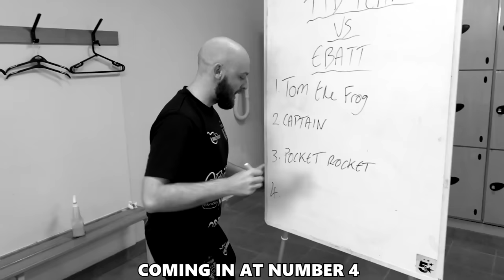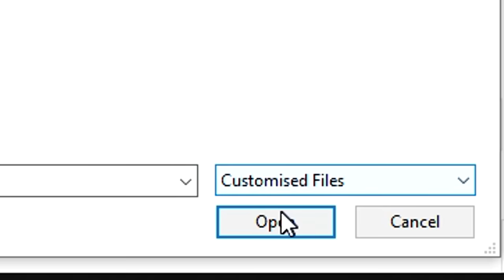CHAIRMAN'S DEBUT! | TTD TEAM | TTDSL S2 | Ep 4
The TTD TEAM are back for the fourth round of TTDSL season 2!

In this episode we take on the Super Vetts with one special announcement, it’s the Chairman’s debut playing for the TTD Team at TTDSL.

The Super Vetts team have a lot of experience, this is not going to be easy for TTD. Tune in to watch as we take on round four of TTDSL.

Big shout out to our partners Betterplay.ai. Their technology allows you to have your matches highlighted automatically! It's impressive stuff, be sure to check them out